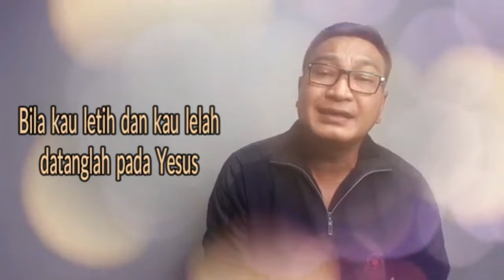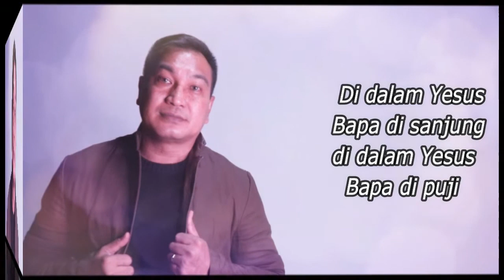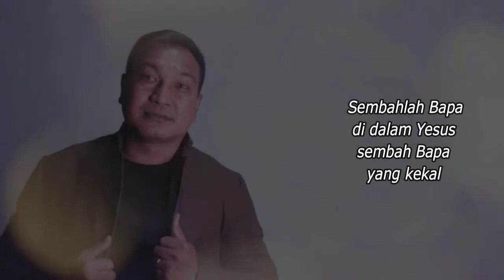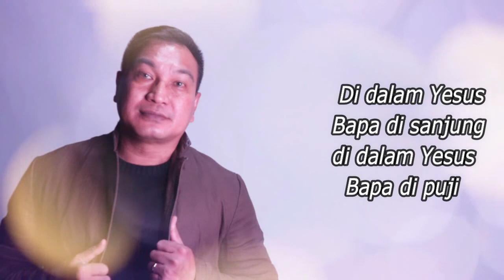Lagu Rohani pagi hatiku tenang || Lagu Rohani Kristen - Official Music Video